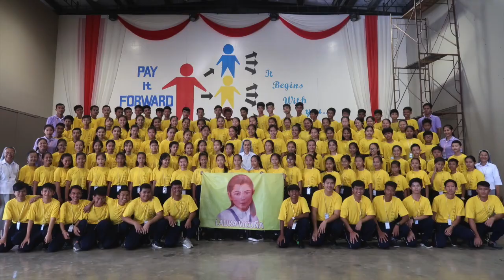Don Bosco High School: October through January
Watch a recap of the first months of school at Don Bosco Teuk Thla High School. October through January is presented through lively pictures as you witness the joy of the Salesian family.